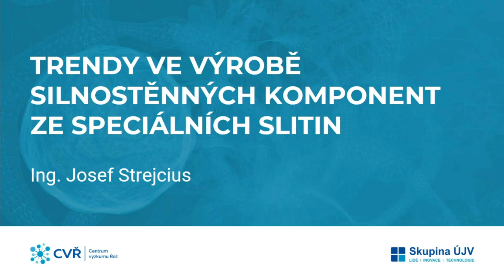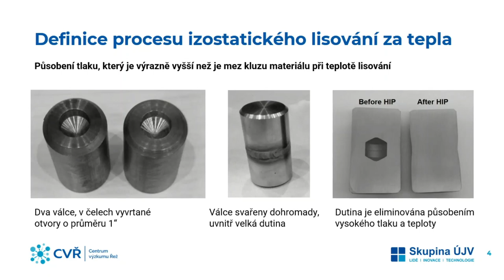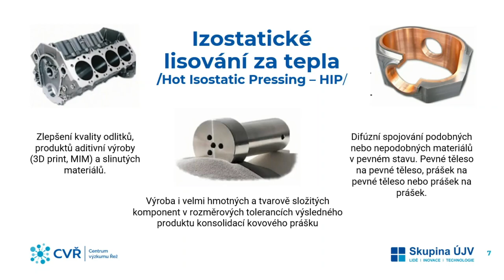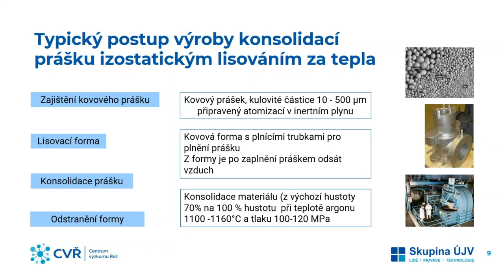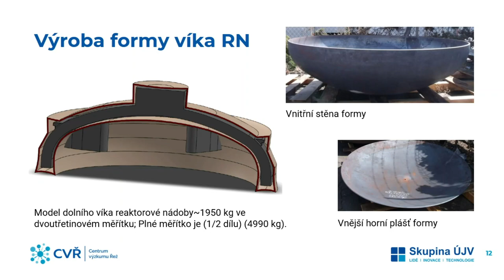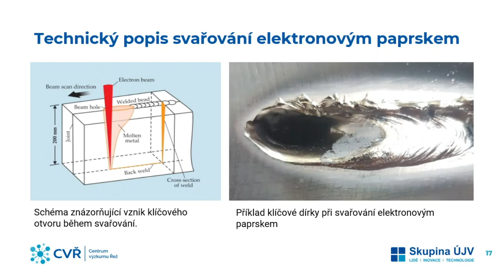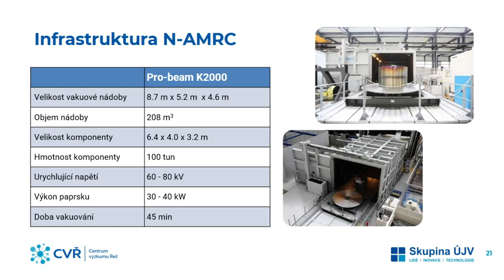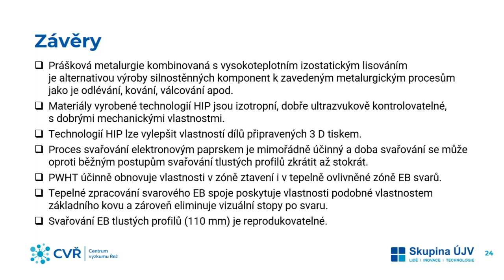TRENDY VE VÝROBĚ SILNOSTĚNNÝCH KOMPONENT ZE SPECIÁLNÍCH SLITIN. J. Strejcius, Centrum výzkumu Řež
Pokroky v oblasti výroby klíčových komponent malých modulárních reaktorů na bázi práškové metalurgie a vysokoteplotního izostatického lisování, svařování elektronovým paprskem a laserového navařování protikorozních povlaků.